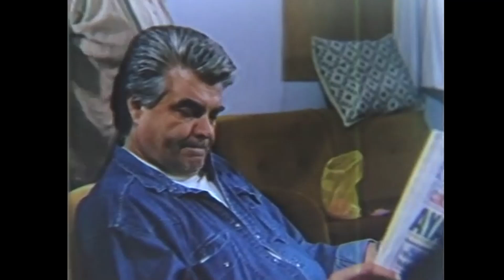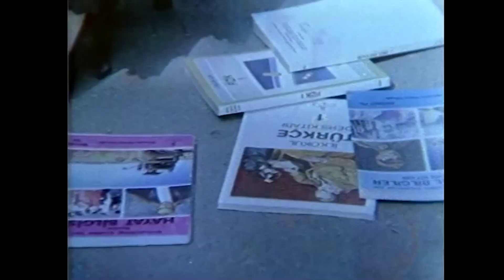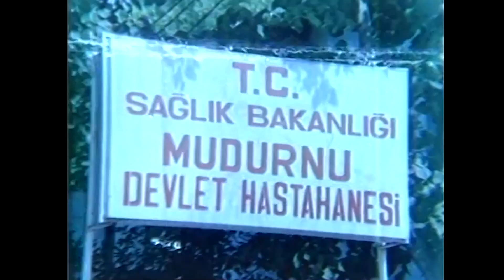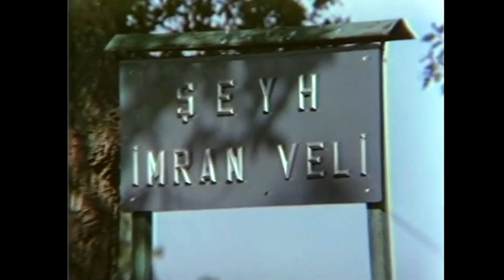Emekli | Murat Soydan Eski Türk Filmi Full İzle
Filmin Konusu:
Geçim zorluğuyla mücadele eden bir memur emeklisinin öyküsü.

Yapımı : 1993 - Türkiye
Tür : Dram
Yönetmen : Yavuz Yalınkılıç
Oyuncular : Murat Soydan ,  Nusret Özkaya ,  Cesur Yılmaz ,  Asu Han
Senaryo : Yavuz Yalınkılıç
Yapımcı : Fethi Oğuz